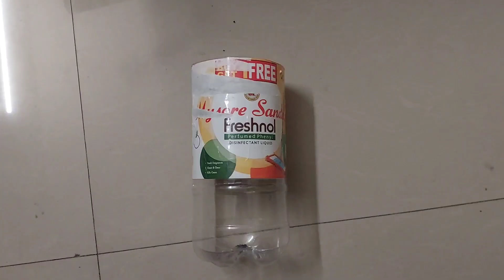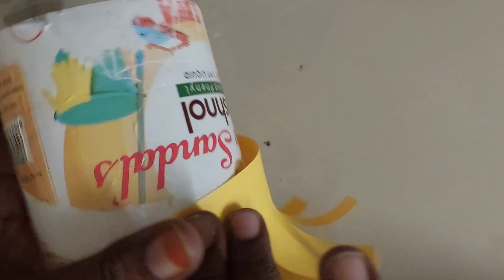How to make gudi Deepa # Diwali special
HowtomakegudiDeepa# Diwali special
How tomake gudi Deepa # Diwali special